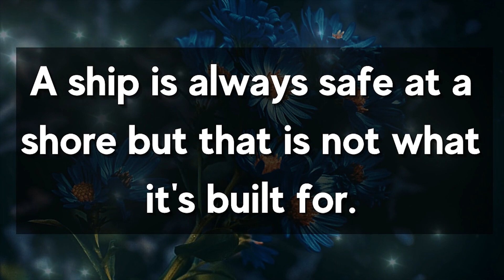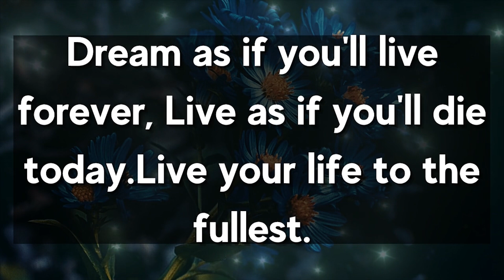Finally This Message Has Reached You...Open It Now WIth Faith💖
⭐ Most Powerful Manifesting Technique Revealed 👇
✔️Warning: Don't Click Below Link Until You Are Serious About Your Life To Be Superabundant